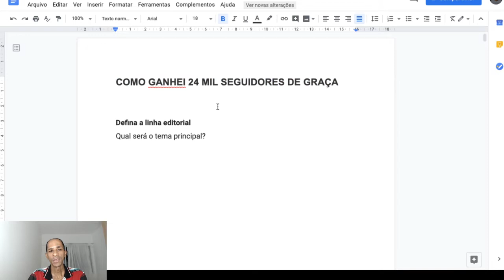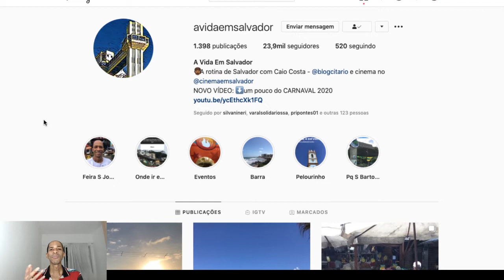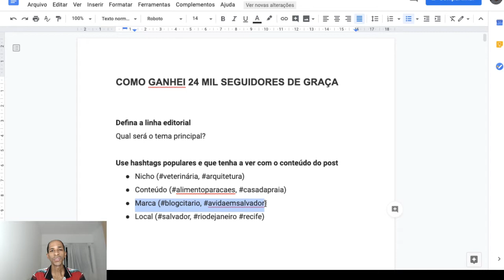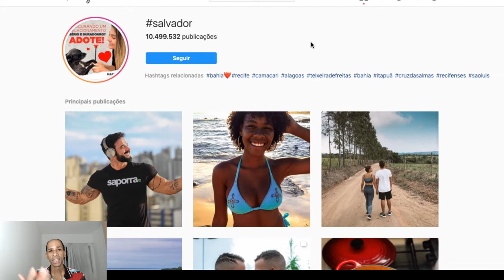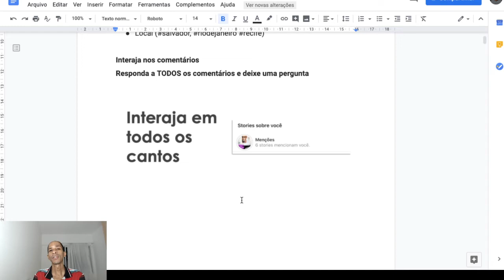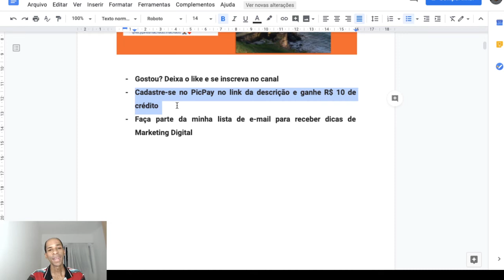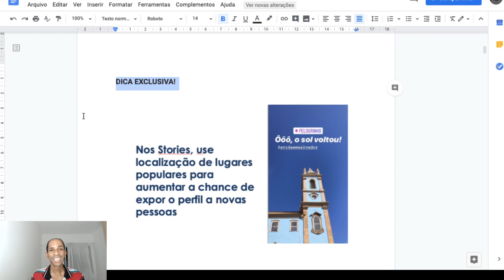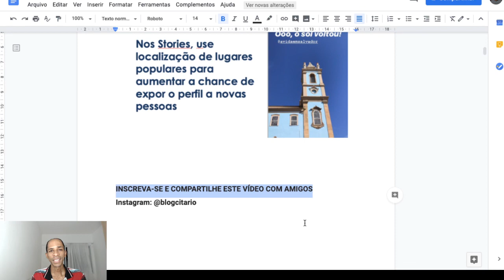Dicas SIMPLES pra GANHAR SEGUIDORES no INSTAGRAM em 2020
Descubra método comprovado e prático para aumentar o seu número de seguidores no Instagram de graça, sem usar aplicativo extra ou comprar robôs para inflar os números.

Neste vídeo, eu conto sobre como eu ganhei quase 24 mil seguidores reais de forma orgânica em um dos perfis que criei, ou seja, sem pagar por isso.

Você vai conferir:
Como ganhar seguidores reais no Instagram sem pagar
Conquistar seguidores sem app extra

Ouça o Podcitário, podcast sobre publicidade, marketing digital e mídias sociais

Apresentação: Caio Costa

Faça parte da minha lista de e-mail para receber dicas de Marketing Digital

Cadastre-se no PicPay neste link e ganhe R$ 10 em crédito

Criação da vinheta: Carlos Pereira Jr. e Derlei Magalhães

Siga as mídias sociais

Indique este vídeo para seus amigos e compartilhe nas suas mídias sociais!